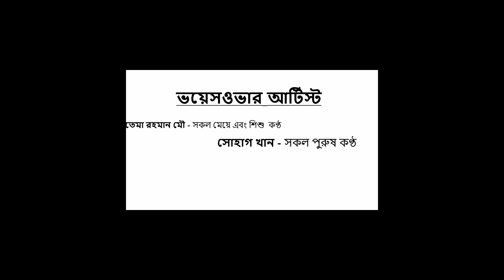শিয়ালের কচু গাছে ডিম Daku Siyal | Rupkothar Golpo | Bangla Cartoon |Tunir Kathal Gas শিয়ালের ডিম গাছ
Bangla Cartoon,
bangla cartoon.
fairy tail,
vhuter golpo,
meena Cartoon,
gorjila cartoon,
animation movie,